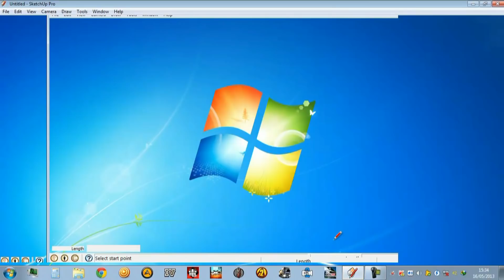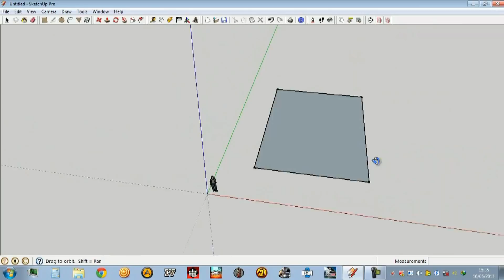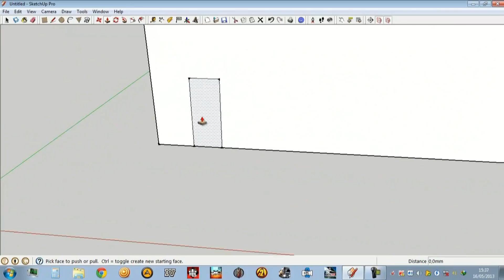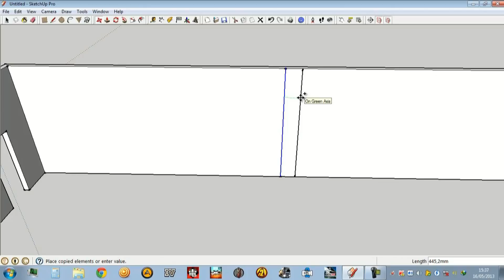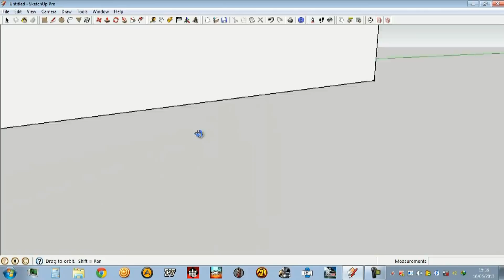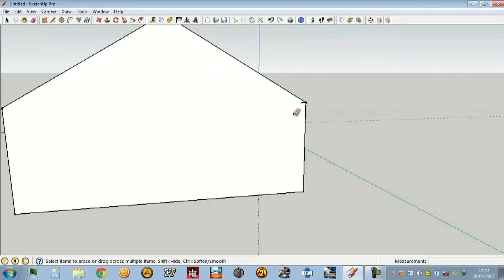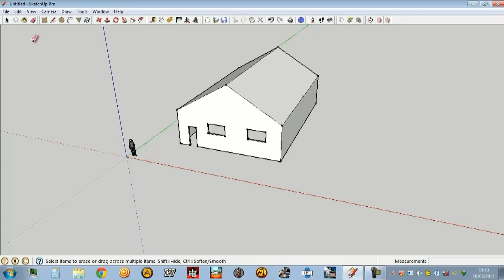Tutorial Google Sketchup LENGKAP untuk Pemula Membuat Rumah Sederhana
Video tutorial memulai menggunakan Google Sketchup untuk pemula dengan membuat rumah sederhana secara cepat dan sangat mudah. Saya presentasikan dengan jelas dan komunikatif dalam bahasa Indonesia.

Budayakan LIKE video jika kamu suka...